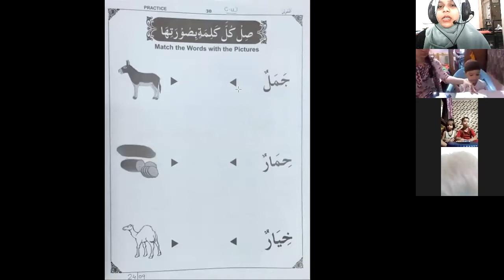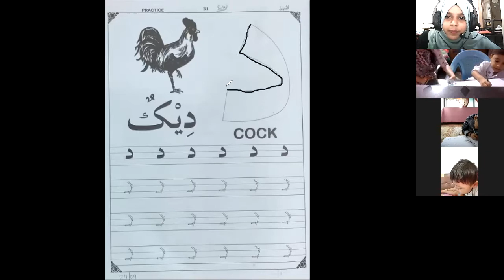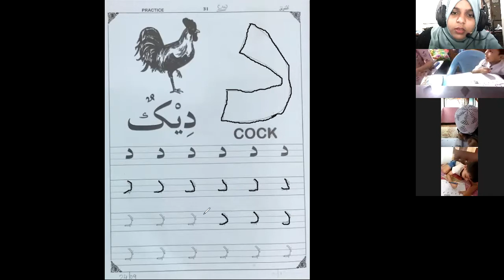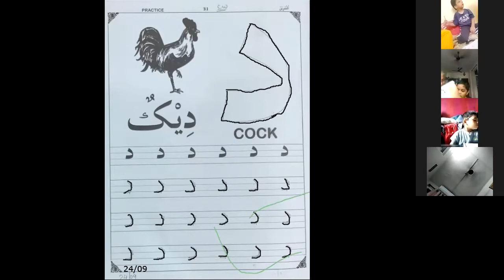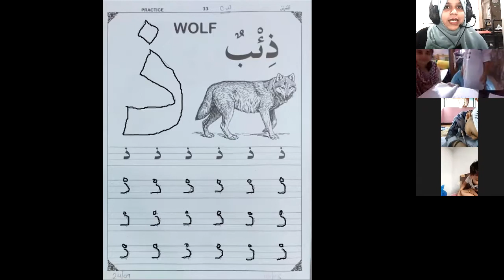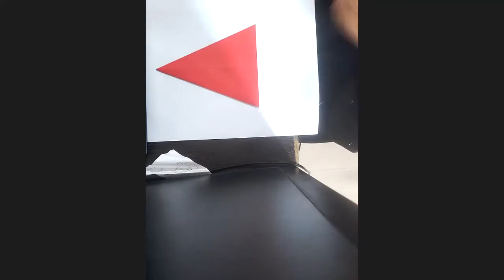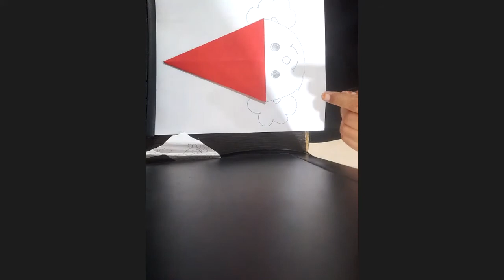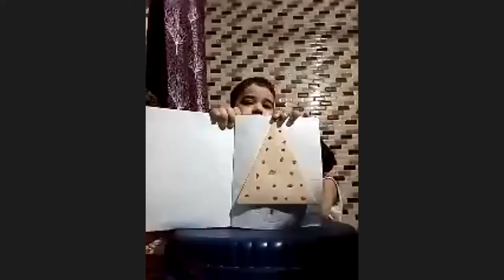JRKG DEENIYAT AND CRAFT SESSION 24TH SEPT 2021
BY MS. KHAN TANZEEM ANZAR